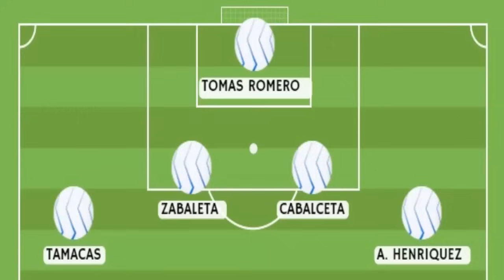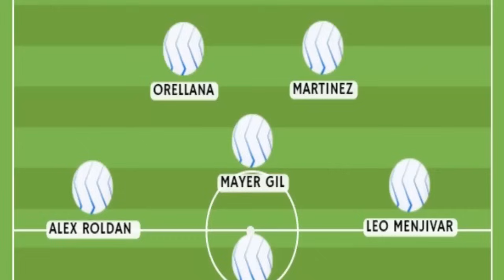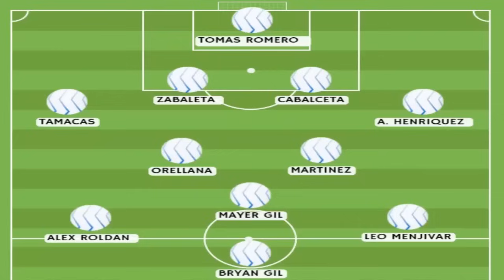El 11 de La Selecta VS Trinidad y Tobago 🇸🇻-🇹🇹 Liga de Naciones Concacaf 2023 🏆 | Análisis 1 x 1